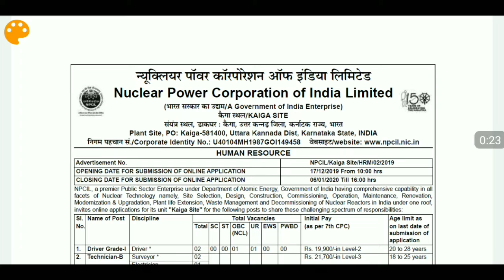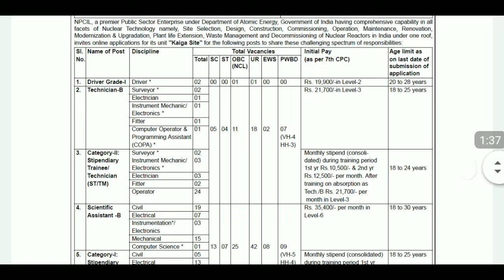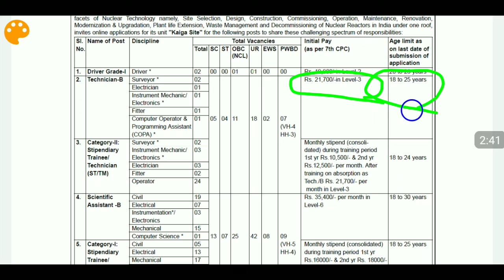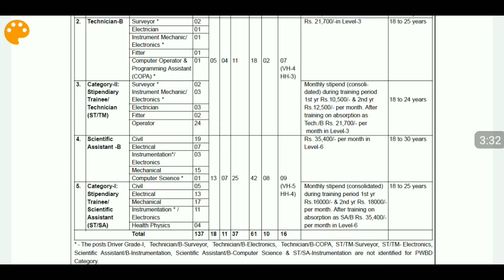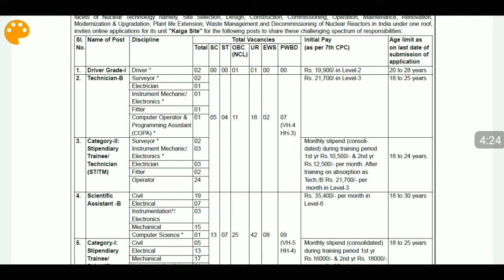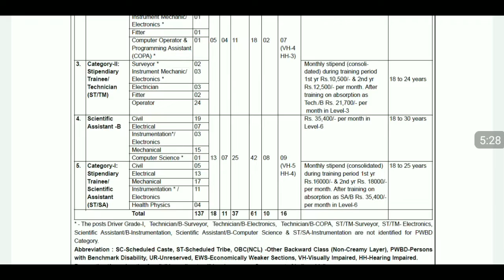Latest job recruitment 2019 npci electrician electrical electric Mechanic diploma driver pura detail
Latest job recruitment 2019 electrician fitter electronic mechanic diploma Electrical Civil Engineer pura detail Hindi mai